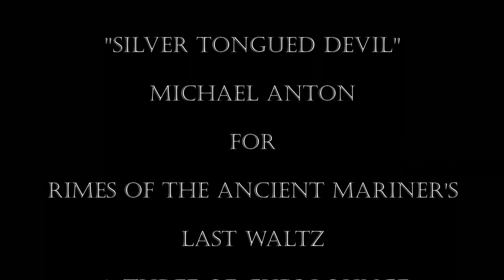"Silver Tongued Devil" Michael Anton for Rimes of The Ancient Mariner March 28, 2018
"Silver Tongued Devil" Michael Anton for Rimes of The Ancient Mariner March 28, 2018 @ Three of Cups Lounge.